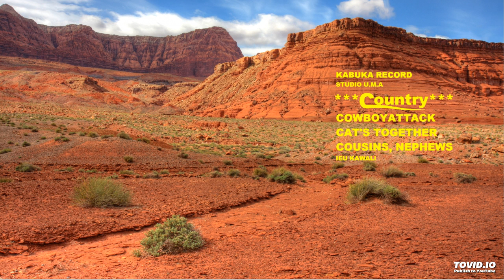3.274 ***Country*** - Axles Gig Maker House